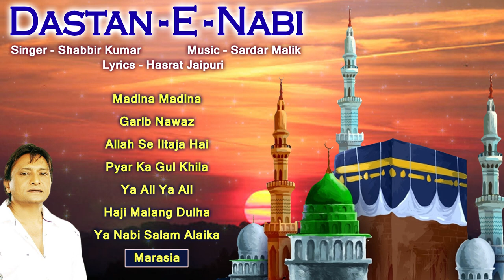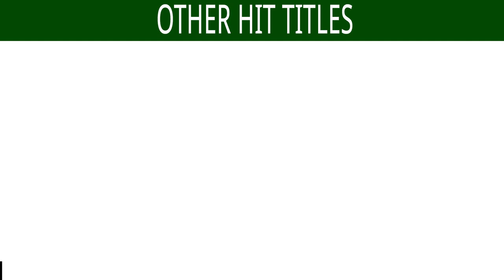DASTAN-E-NABI | Shabbir Kumar | Islamic Songs | Muslim Devotional Songs | Jukebox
Singer : Shabbir Kumar
Lyrics : Hasrat Jaipuri

*Songs Included in the Jukebox :
1) Madina Madina - 00:00
2) Garib Nawaz - 5:03
3) Allah Se Iltaja Hai - 12:03
4) Pyar Ka Gul Khila - 17:22
5) Ya Ali Ya Ali - 23:15
6) Haji Malang Dulha - 28:35
7) Ya Nabi Salam Alaika - 33:53
8) Marasia - 38:37

Also, You Can:
'LIKE' us on Facebook: